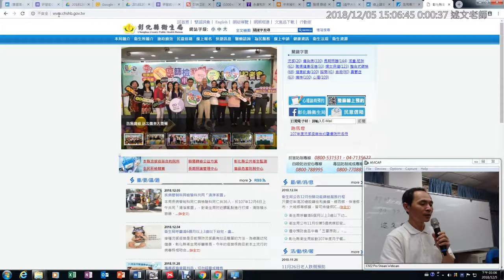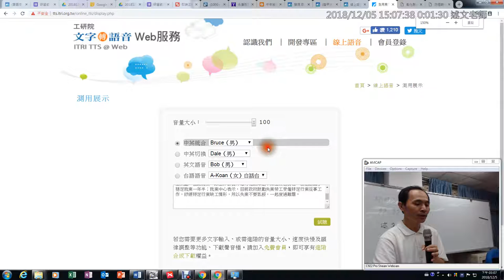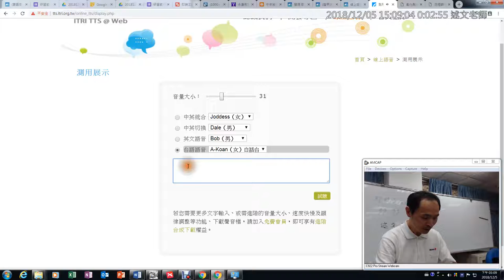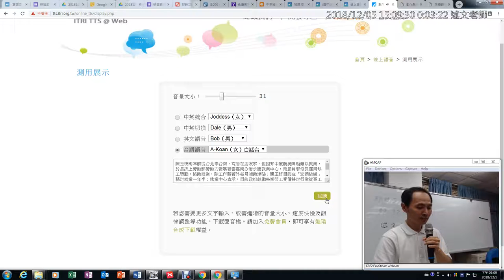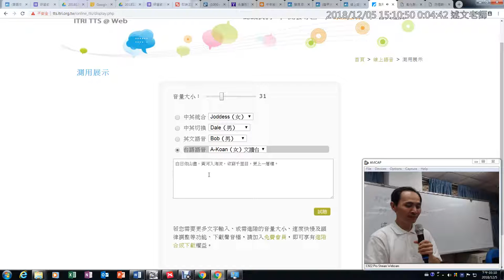13：工研院文字轉語音服務介紹